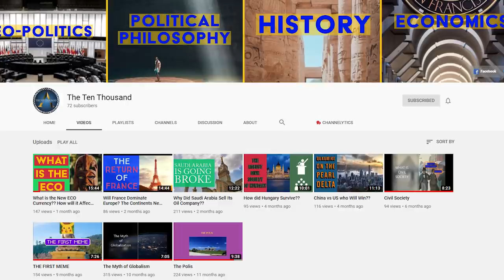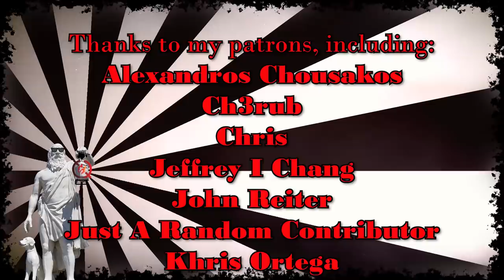Colonel Sanders | Student Anachronisms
a silly anachronistic implication from a students' papers which makes for a hilarious fantasy.  just some fun imagining the world a simple mistake might make